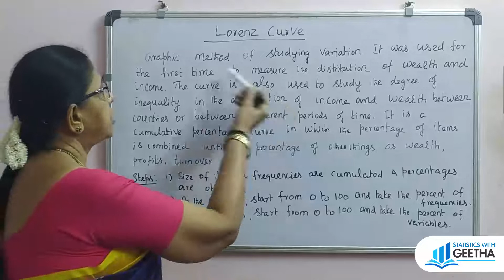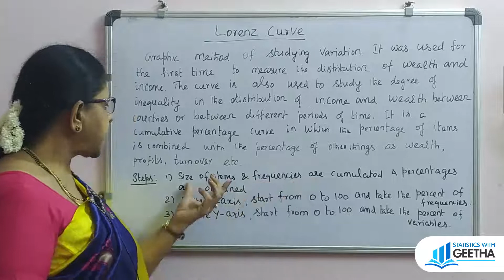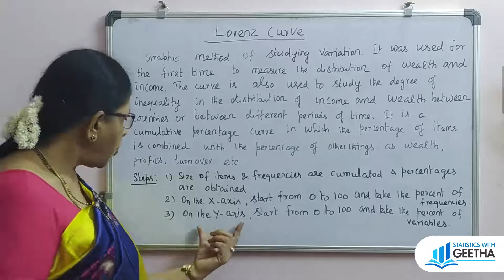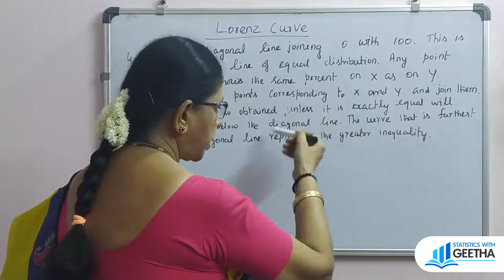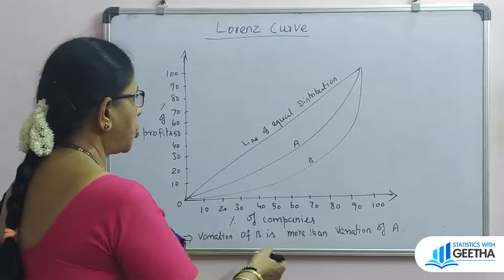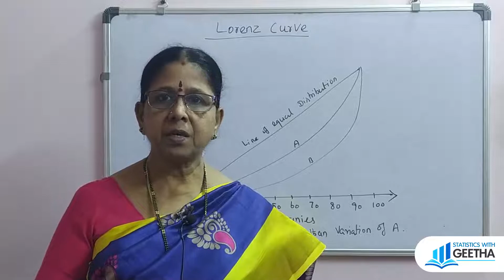Lorenz curve concept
Measures of dispersion- Standard deviation part-2

Lorenz curve is a graphical method of finding variation.